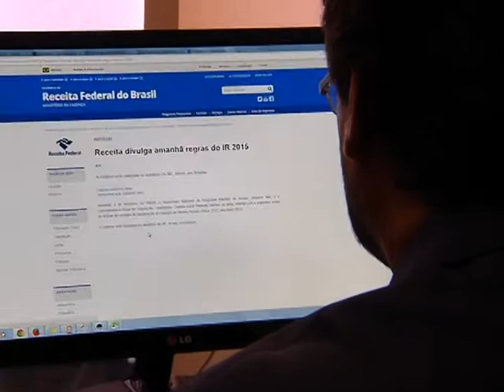Começa em março o prazo para entrega da declaração do IRPF 2015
NBR NOTÍCIAS - 04.02.15: A Receita Federal anunciou nesta quarta-feira (4) as regras para entrega da declaração do Imposto de Renda - Pessoa Física (IRPF) 2015. Os documentos podem ser enviados entre os dias 2 de março e 30 de abril. A novidade deste ano é a possibilidade de fazer a declaração online pelo próprio site da Receita.